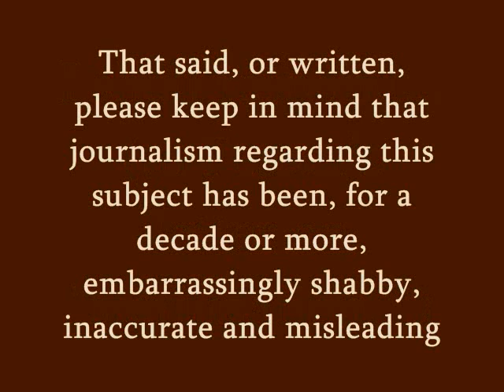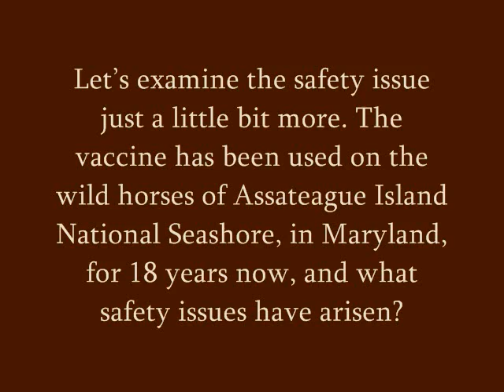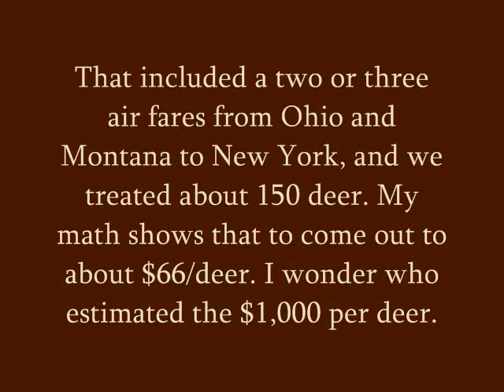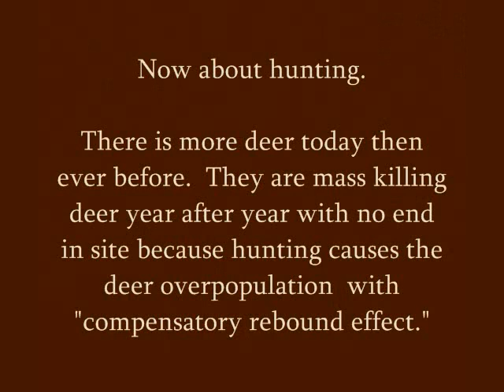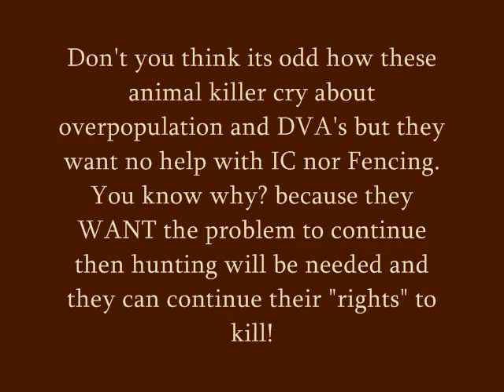Immunocontraception (Deer Birth Control)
Jay Kirkpatrick, Ph.D., a prize winning wildlife researcher with more than 20 years experience in the filed of contraception and wildlife reproduction.

It's here and it works. Hunting public has been trying to negate and lie about the effectiveness, cost and safety of IC (Immunocontraception)